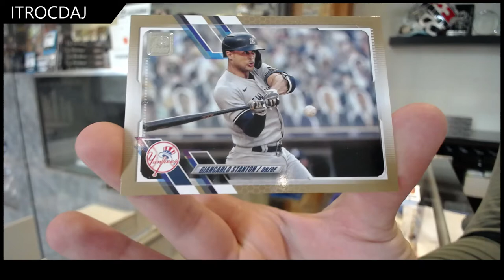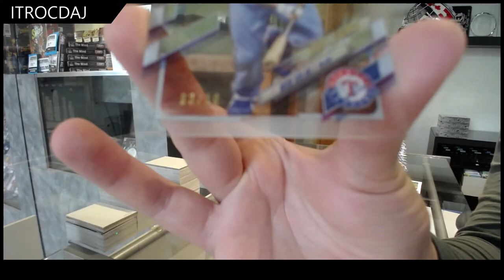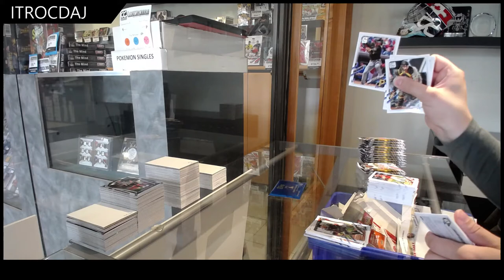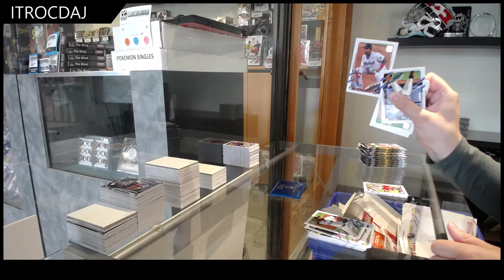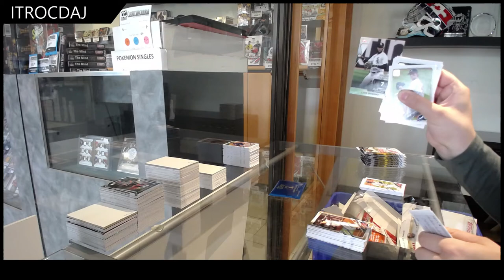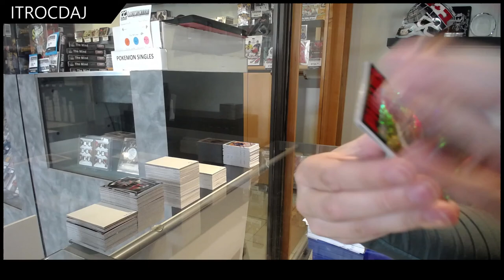Itrocdaj's 2021 Topps Series 2 Baseball Box Break